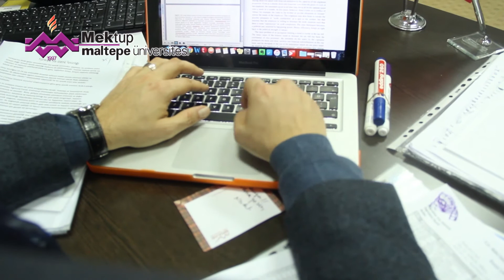Sanal Kütüphane 4- Felsefe eğitimi üzerine... Doç.Dr. Güncel ÖNKAL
Maltepe Üniversitesi Mentorları ve alanında uzmanlaşmış başarılı isimlerle yapılan röportajlar ile Sanal Kütüphane öğrenmeye meraklı gençler için sürekli güncellenen içeriği ile istanbulmektup.com sitesinde...